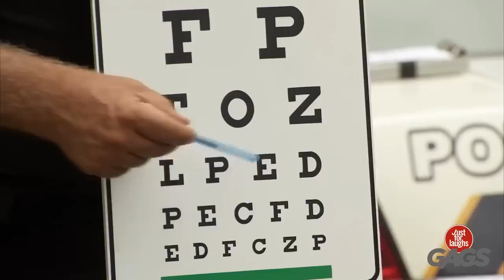Mask Prank #2020 Throwback | Just For Laughs Gags